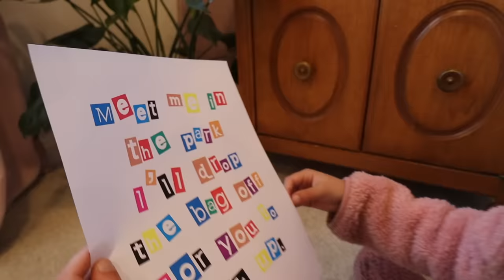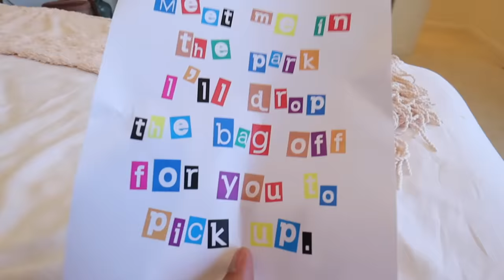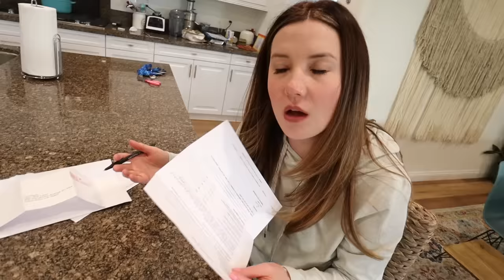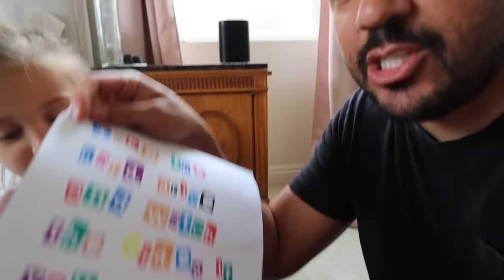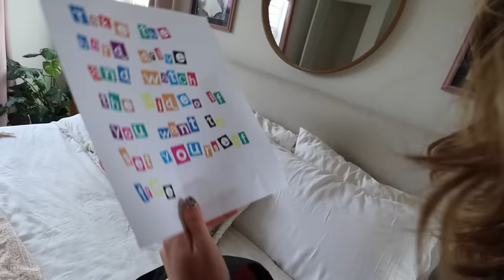How did MOM Become a HACKER!?!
I think my Mom's a Hacker!!!

Stella and Dad are at the park when they realize that Mom is acting super suspicious. Then they see a Hacker walking around the park. After they tell mom about the hacker a lot of strange stuff begins happening. Stella and Dad begin investigating and the start to believe that Mom is actually working with the Hackers!!!

Stella finds out that her Mom IS A HACKER!!!

Stella is dubious that her Mom is a hacker. When she investigates her room Stella finds evidence that proves once and for all that her Mom is a Hacker!!!

HACKER MOM tries her best to DESTROY US!!!

It has been revealed that Mom is in fact a HACKER!!! She has been hypnotized to be triggered by a special ringtone to become a HACKER!! Stella and Dad try to confiscate her iPhone in an attempt to prevent Mom from turning into a hacker.

Hacker Mom comes back for her last and final STAND!!!

Stella has defeated Mom by playing the Harmonica. However, Mom is turned into a Hacker once again when she hears the special ring tone. Mom then recruits Dad to join the Hacker society and destroy the family. It's up to Stella and Jameson to figure out a way to eliminate the Hackers once and for good.